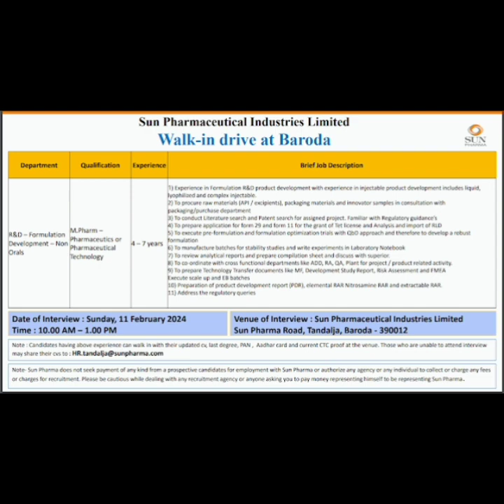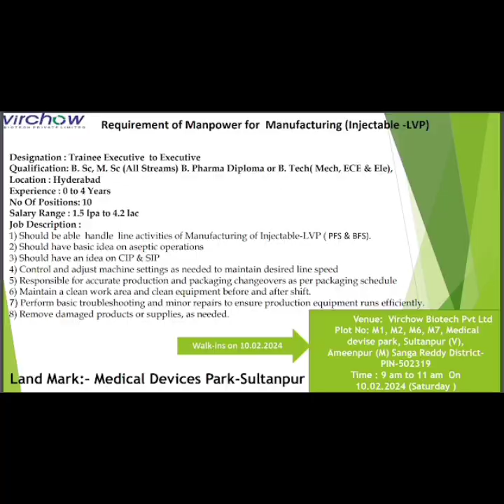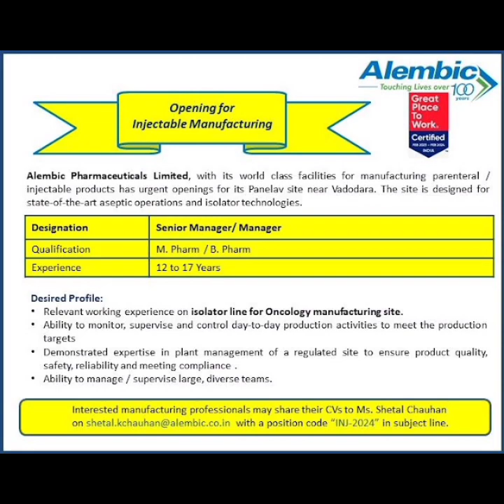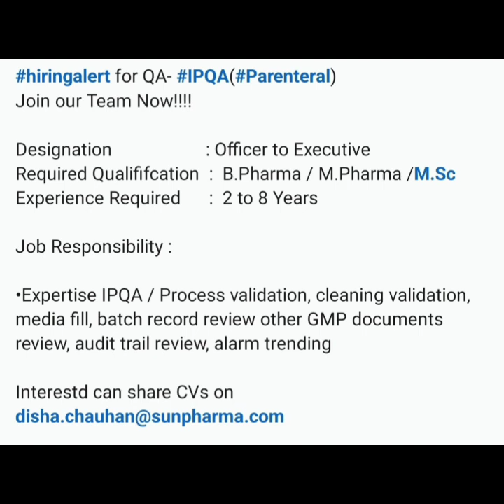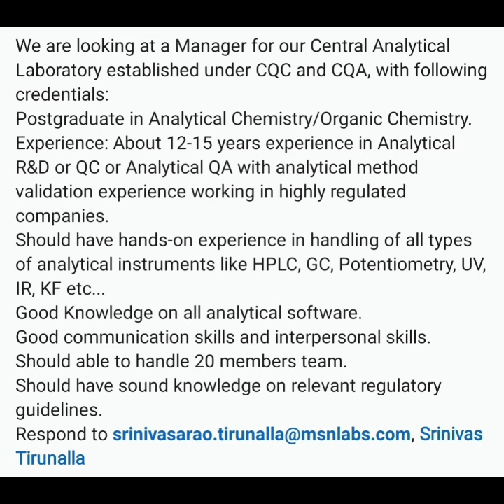Latest Pharmacy Jobs In India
Watch This Video To Get Latest Pharmacy Job Updates In India